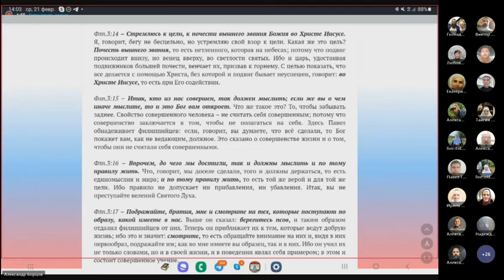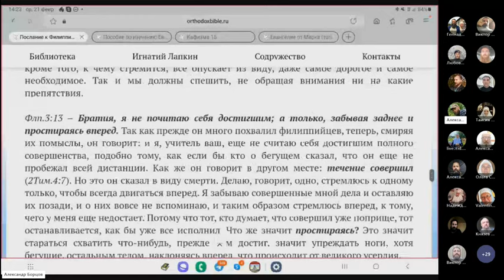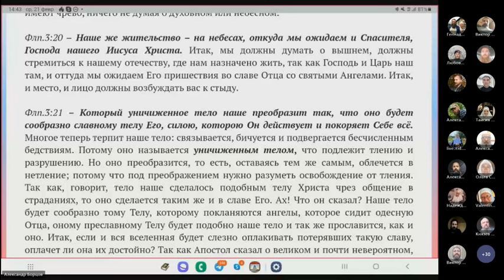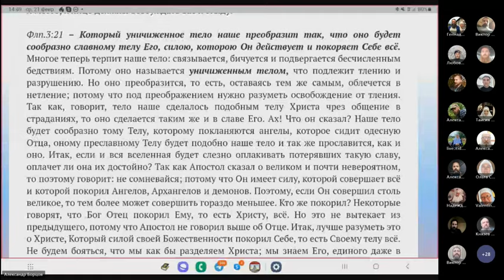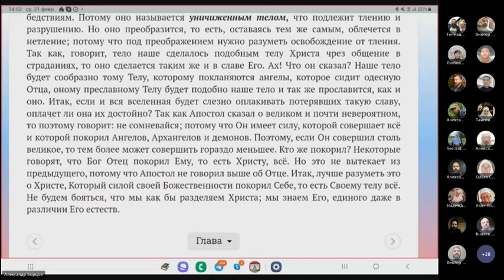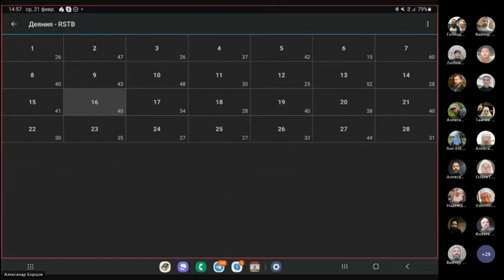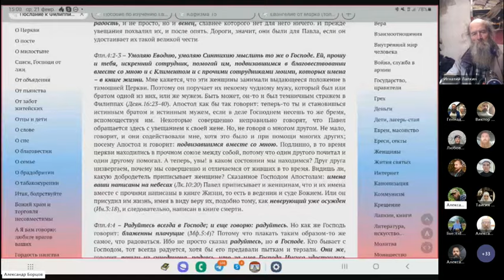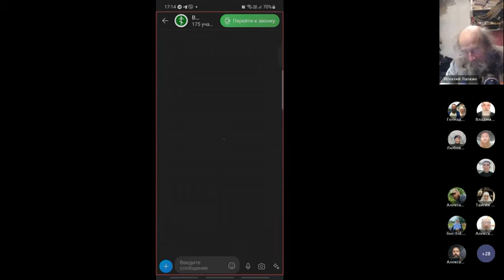После занятий вопросы и ответы.